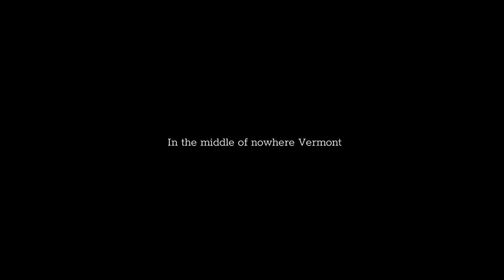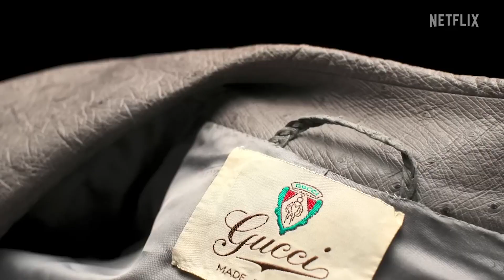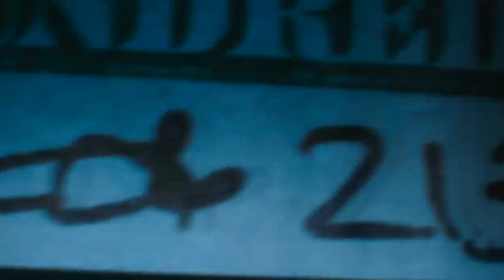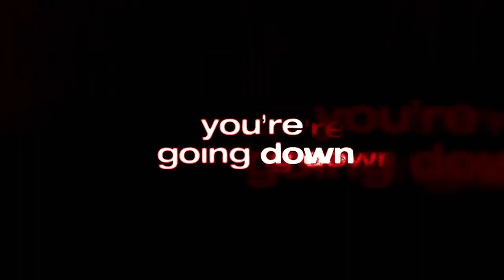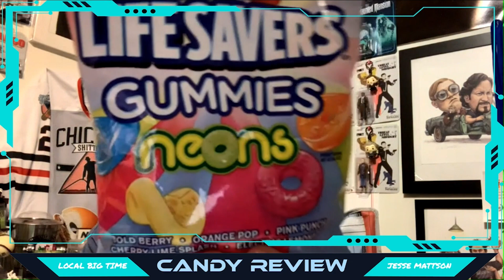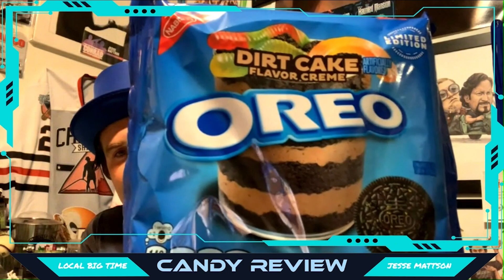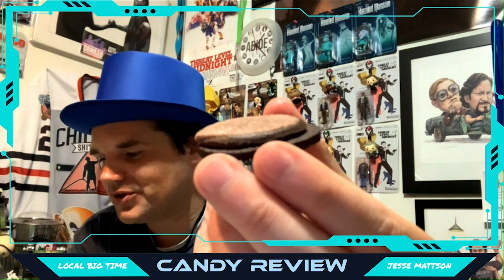I'm Looking For A Wine That Pairs Well With Allergy Medication.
Welcome to the season 3 of The Local Big Time Show. We have a big show today after a busy weekend. Jesse and Sam discover professional Air Hockey. The brother reviewed the NFL draft from last weekend. Jesse finds some rare Pringles. The brothers discuss the nightmares that could come from a Walmart + membership and more. The Local Big Time Show is a television talk show about the absurdities of everyday life.

0:00- Intro
1:11- Big Show, Bigger Glasses
13:03- Sports
30:52- Price Is Right Ticket Game
45:27- Couch Sesh
59:23- Snack Lords
1:17:11- End